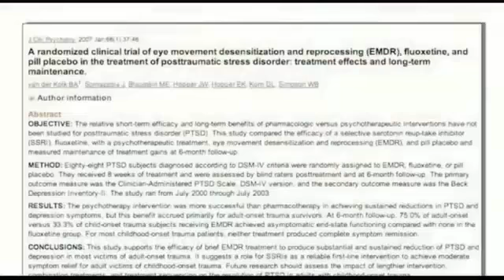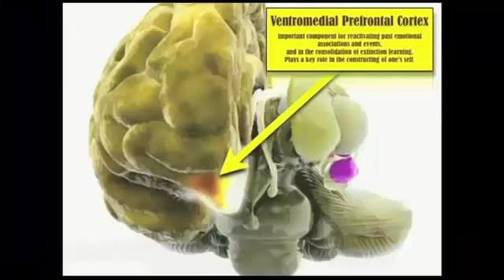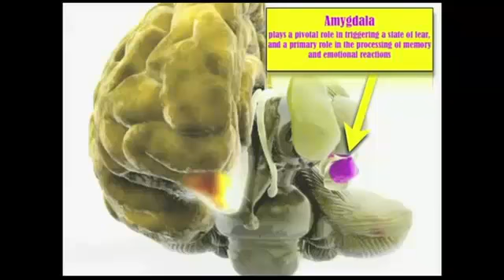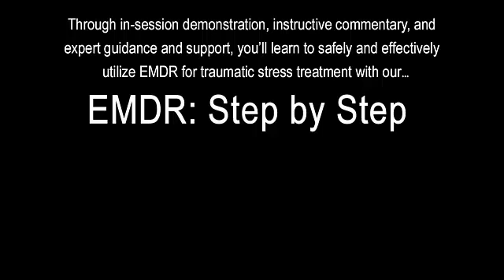EMDR: Step by Step - Theories and Research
How does EMDR work? When and with whom do we use EMDR?

Internationally recognized experts discuss the current EMDR research. Hear from Bessel A van der Kolk M.D.; Janina Fisher, PhD; Robert Scaer, M.D.; and David Grand, Ph.D.

For details on the full video and to order, please visit the PESI, Inc.